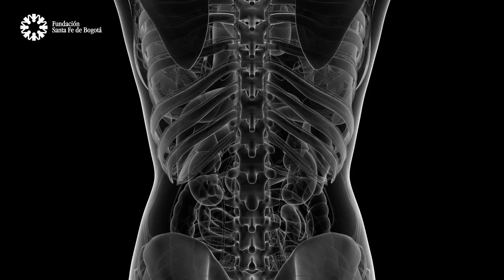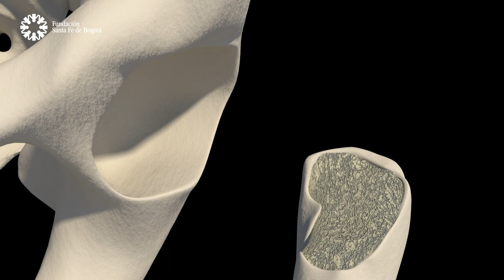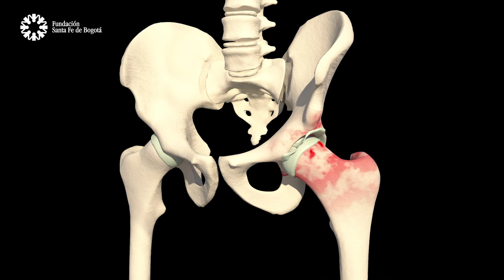#75 Cuándo operarse de reemplazo de cadera. Dra Cristina Suárez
Dolor en la ingle constante al caminar, al realizar actividades básicas como levantarse de la silla o sentarse son los síntomas de sufrir Artrosis.
Una radiografía de cadera le mostrará a su medico como se encuentran sus articulaciones y con ella el paso a seguir para recobrar sus hábitos.
Las cirugías de cadera permiten que las personas recobren su calidad de vida y contrario a lo que muchos pensamos, es más común de lo que parece incluso en adultos jóvenes.

Si tiene Artrosis pero no padece dolor, no se preocupe.

Contenido:
00:00 Introducción a “Cuándo operarse de reemplazo de cadera”
01:18 ¿Cuándo es adecuado hacerse un Reemplazo de Cadera?
02:05 ¿Es la Artrosis la única patología que produce el requerimiento de un Reemplazo de Cadera?
02:50 ¿Una persona joven que sufre una lesión deportiva, por ejemplo, podría llegar a necesitar una cirugía de Reemplazo de Cadera en el futuro?
04:00 ¿Qué tan complejas son la cirugía y la recuperación de un Reemplazo de Cadera?
05:30 ¿En qué consiste la cirugía de Reemplazo de Cadera?
07:25 ¿Cuánto es el tiempo estimado de recuperación de una cirugía de Reemplazo de Cadera?
08:00 ¿La recuperación de la movilidad es completa después de un Reemplazo de Cadera?
 09:15 ¿Cómo está relacionada la pérdida de satisfacción sexual en la mujer con los dolores de cadera?
09:50 ¿El Reemplazo de Cadera se realiza únicamente en adultos mayores?
10:35 ¿Cuándo NO se debe hacer un reemplazo de cadera?
12:09 ¿Qué exámenes se hacen para determinar si es necesario un Reemplazo de Cadera?
13:10 ¿Qué diferencia la Artrosis de la Artritis?
13:41 ¿Existen procedimientos similares al Reemplazo de Cadera para otro tipo de articulaciones como las de las manos, por ejemplo?
14:06 ¿Los problemas de cadera se pueden presentar por predisposiciones genéticas?
15:00 ¿Es cierto que el atletismo desgasta las articulaciones de las rodillas y la cadera?
16:30 Si la genética no es el principal factor para la aparición de la artrosis, ¿Qué factores podrían desarrollar esta enfermedad?
17:05 ¿Cómo evitar la Artrosis de cadera, y cómo minimizar las probabilidades de requerir una cirugía de Reemplazo de Cadera?
17:30 ¿De qué manera se diferencia el tratamiento de las enfermedades de cadera de la Fundación Santa Fe de Bogotá de otros centros ortopédicos?
18:48 ¿Qué tan probable es encontrarse con información imprecisa o errada sobre los tratamientos de cadera en la Internet?
19:50 Cierre.